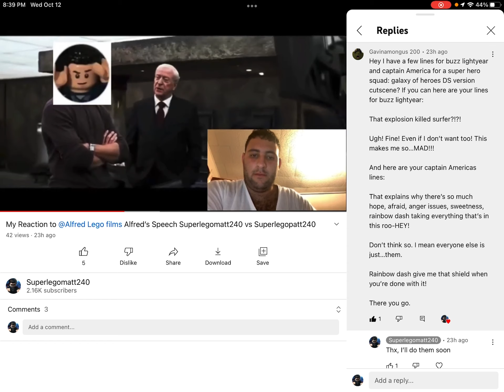Buzz Lightyear and Captain America Lines for